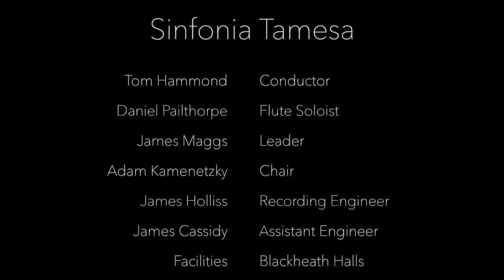Sinfonia Tamesa and Daniel Pailthorpe perform Matthew Taylor's flute concerto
Sinfonia Tamesa's world première of Taylor's flue concerto, with soloist Daniel Pailthorpe (BBC Symphony Orchestra), recorded live at Blackheath Halls on 6 December 2014.

Matthew Taylor, composer, describes the work:

"The Concerto is in two parts and is on a larger scale than many Flute Concertos. The first begins slowly with music suggestive of a dawn chorus, the flute singing above a rich texture of divided strings. The piece develops by gradual increases in pulse culminating in an extended climax for full orchestra before easing into a long coda which is a sort of homage to the flute soli frequently heard in Bach.

In the second part of the Concerto the soloist plays the alto flute and the texture is very chamber-like. Almost by accident the music quotes the opening music of the entire work which ignites the last part of the work, a fast, propulsive Scherzo with frequently shifting textures, saucy humour and jocular tunes."

Sinfonia Tamesa are a vibrant London-based amateur orchestra on a mission to bring spectacular sounds to the masses. For details of future concerts and musical events or sign up to our mailing list

Sinfonia Tamesa gratefully acknowledge the help given in the making of this recording by the Institute of Sound Recording at the University of Surrey, and by the students on its Tonmeister Course